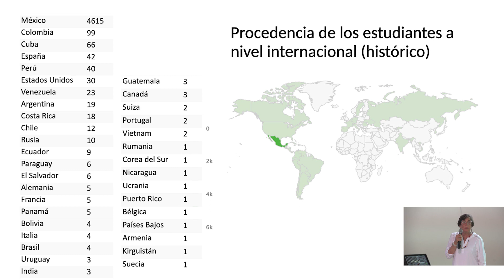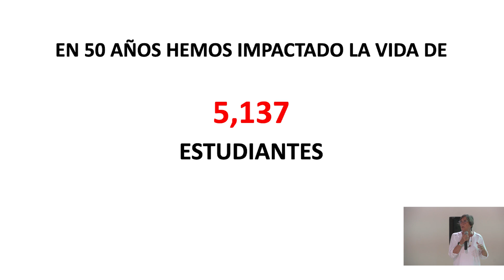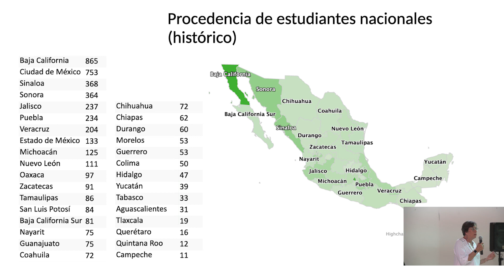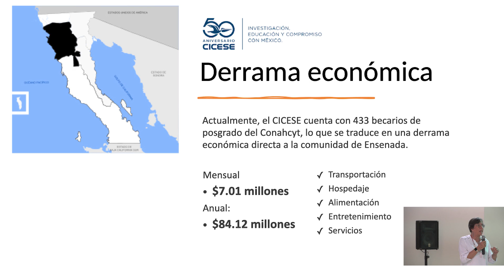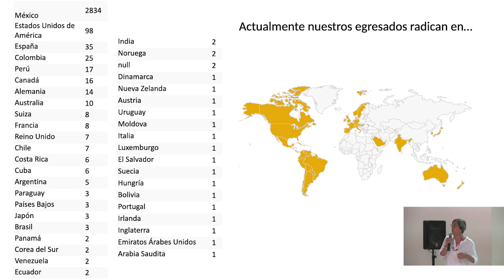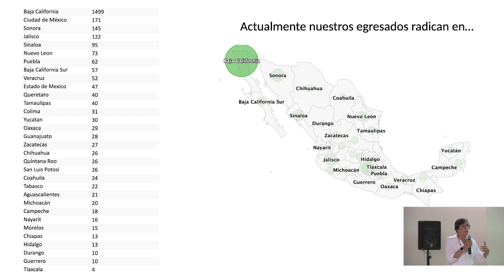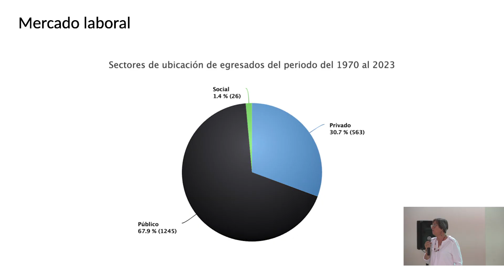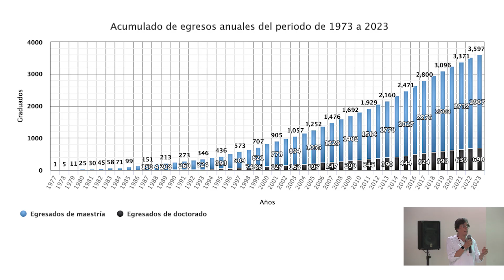Denise Re | Formación de capital humano: ¿Dónde están los egresados del CICESE y qué hacen?